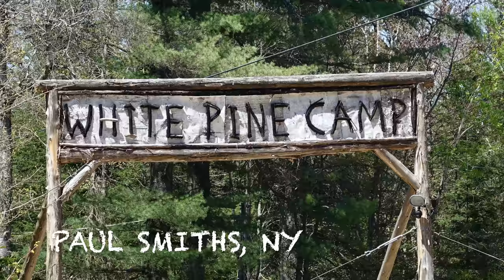WHITE PINE CAMP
This video is about WHITE PINE CAMP